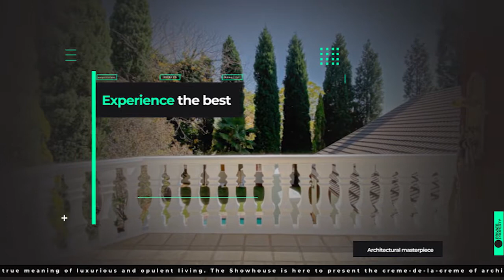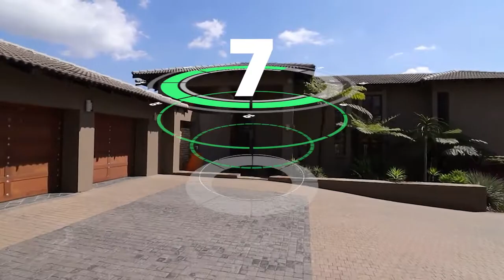The Show House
House 1
5 Bed House in Hazyview
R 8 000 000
5 Beds
5 Baths
5 Garages

3 Bed House in Hazyview
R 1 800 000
Address: 15 Korhaan
3 Beds
2 Baths
2 Garages

4 Bed House in Marloth Park
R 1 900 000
4 Beds
3 Baths
2 Garages

4 Bed House in Marloth Park
4 Beds
3 Baths
2 Garages

5 Bed House in Nelspruit
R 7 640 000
5 Beds
4.5 Baths
2 Garages

4 Bed House in Shandon Estate
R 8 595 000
4 Beds
4 Baths
4 Garages

4 Bed House in Shandon Estate
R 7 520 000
4 Beds
4 Baths
4 Garages

5 Bed House in Wild Fig Estate
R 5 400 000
Address: 33 Wild Fig Country Estate
5 Beds
4 Baths
3 Garages

4 Bed House in Wild Fig Estate
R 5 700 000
4 Beds
3 Baths
3 Garages

5 Bed House in White River Country Estate
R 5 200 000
Address: 33 Pinehurst Road
5 Beds
5 Baths
2 Garages